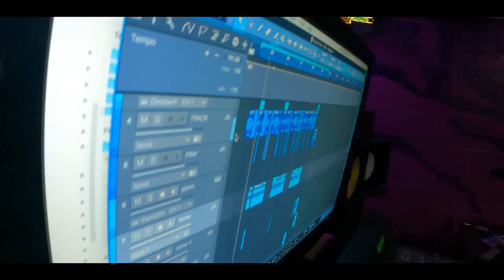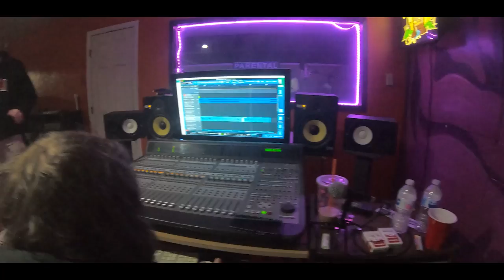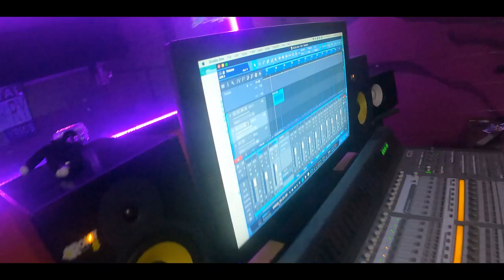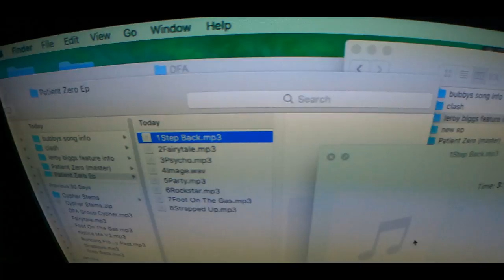DFA Studio Vlog EP #4 (Patient Zero Ep Mastering)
Take a look into a day with DFA, you will follow us around and see what we do in a day at the studio! We also do session in 4-6 hour blocks!

Follow us around as you get to jam to our music and see how we work, also sneak peaks to new songs somewhere in the VLOG!!!

Studio - Sko N Go

Stream on all services

 Recorded on Go Pros 7 black and 9 Black

Go Pro 7 Black

Go Pro Black 9

Distributed - By Our Damn Self